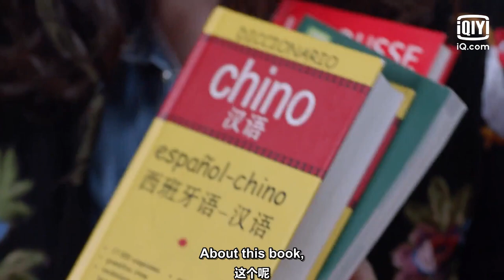🎎EP10 Lianxin's gift for Xiang Yuqiu | Once Given Never Forgotten | iQiyi Romance